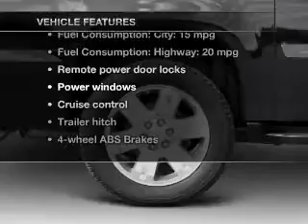2007 GMC Yukon XL - White Bear Lake MN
Year: 2007
Make: GMC
Model: Yukon XL
Trim: 1500
Engine: 5.3 liter 8 cylinder 16 valve
Transmission: 4-Speed Automatic
Color: Black
Mileage: 79784
Address:
3900 North Hwy 61